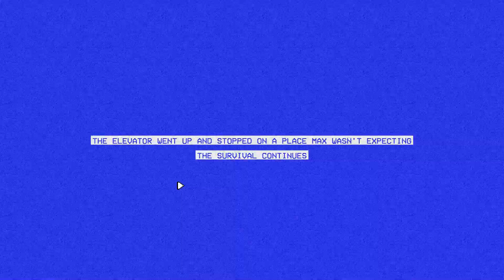The Lacerator pre alpha tape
It was just another sexy job for Max, a very famous pornstar, but everything went wrong.
The movie crew was captured by THE LACERATOR!!!

Now it's up to you to survive and escape from the hideout of this worthless psycho! - This is the very first playable version of THE LACERATOR, it's like an pre alpha, the current game is still in development and will get better with your feedback! So if you play please consider leaving your feedback on itch commentary section or on our discord (or anywhere actually)